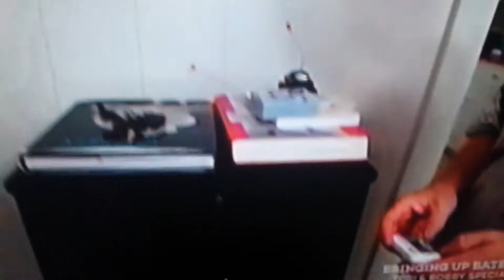Supernanny clip- 9/26/2017 #2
The father gives his son a warning for playing with the power, so he puts him in timeout for 1 minute, putting a timer in front of his son, but then she starts playing with it.